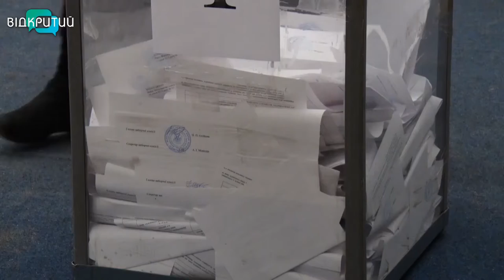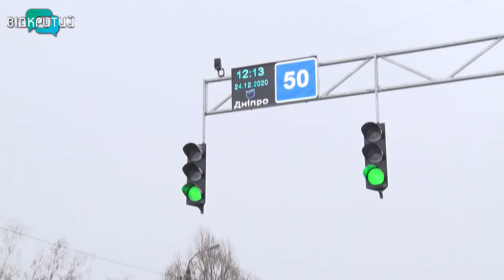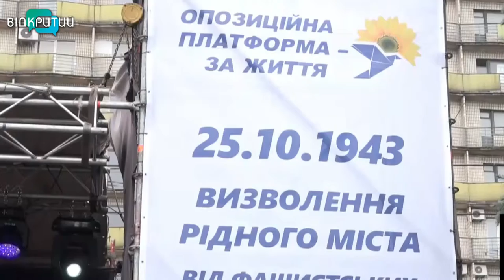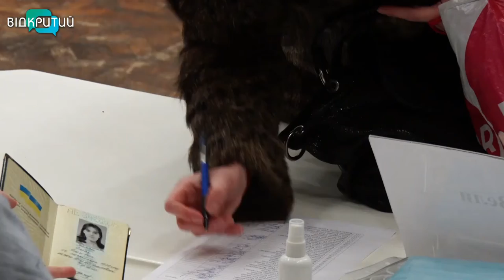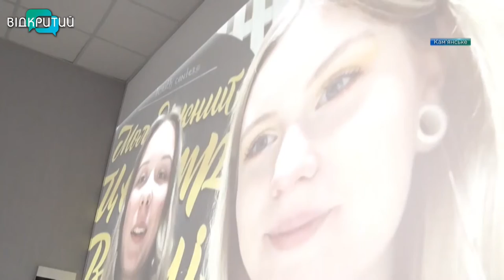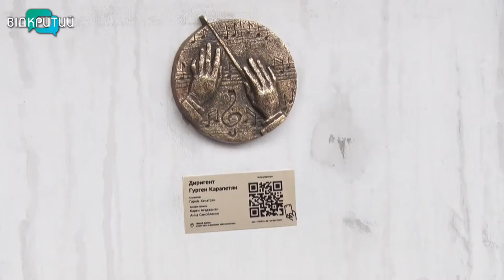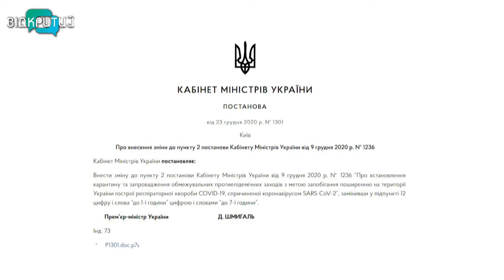Новини OPEN NEWS від 24 грудня 2020 року 18:15